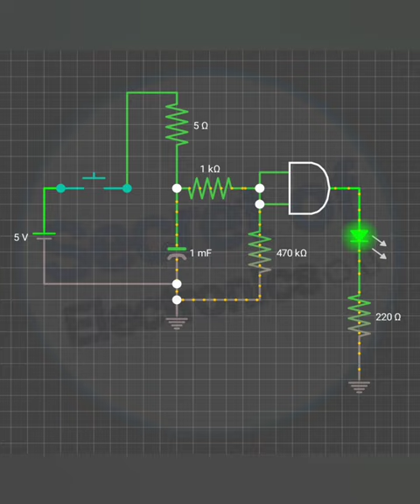Delay Timer Circuit Using AND Gate